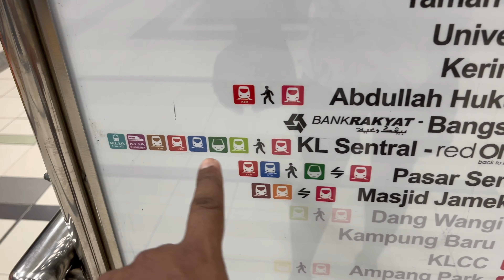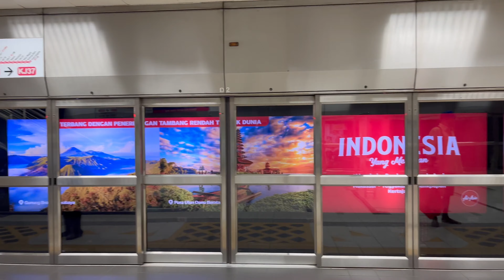Exploring The Most Famous Hindu Temple of Malaysia, Batu Caves | India To Malaysia Trip 2024 Hindi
Is Malaysia The Ideal MUSLIM Country? Batu Caves Tour Guide | Indian To Malaysia Trip 2024 Hindi

Kuala Lumpur & Batu Caves: Must-See Tourist Spots in Malaysia

Get ready for an epic adventure in Kuala Lumpur, Malaysia! This exciting travel guide explores the vibrant capital city and one of its most iconic landmarks, the Batu Caves.

Kuala Lumpur: A City Where Modernity Meets History

Our journey begins in the heart of Kuala Lumpur, a bustling metropolis where towering skyscrapers pierce the sky. We'll marvel at the architectural marvels of the Petronas Twin Towers, once the tallest buildings in the world. Witness the city's rich heritage at historical sites like the National Mosque (Masjid Negara) and the Sri Maha Mariamman Temple, a vibrant Hindu shrine.

A Journey to the Batu Caves: A Spiritual and Scenic Adventure

No trip to Kuala Lumpur is complete without visiting the Batu Caves. We'll embark on a climb up the 272 colorful stairs to reach the sacred cave temple complex. Explore the Temple Cave, the heart of the complex, and delve into the fascinating Hindu mythology depicted on its walls.

Foodie Paradise: Unveiling Malaysian Cuisine

Malaysia is a melting pot of cultures, reflected in its diverse and delectable cuisine. We'll tantalize your taste buds with mouthwatering dishes like satay (grilled skewers), fragrant nasi lemak (coconut rice), and flavorful curry laksa (noodle soup). Don't miss out on sampling the local street food, a true adventure for your taste buds!

Planning Your Kuala Lumpur Trip: Tips and Tricks

This video provides valuable tips for planning your Kuala Lumpur adventure. We'll cover essential information on transportation, accommodation options, and navigating the city.

Travel with Us: Experience the Magic of Kuala Lumpur

Join us on this exciting exploration of Kuala Lumpur and the Batu Caves. Whether you're a history buff, a shopaholic, or a nature enthusiast, this city has something to offer everyone.

Time tags
0:00 Intro
0:25 Malaysians Visiting Ganesha Temple
1:07 How To Reach Batu Caves From Kuala Lumpur
3:20 Welcome To Batu Caves
4:39 Climbing 272 steps to reach batu caves
5:18 Temple inside the caves
5:29 Muslims also visit this temple complex
6:06 Temple
7:31 Veg Lunch near batu caves temple
8:31 ₹800000 Ki Royal Enfield bullet bike
9:18 Met the nicest Sardarji!
10:53 like and subscribe!